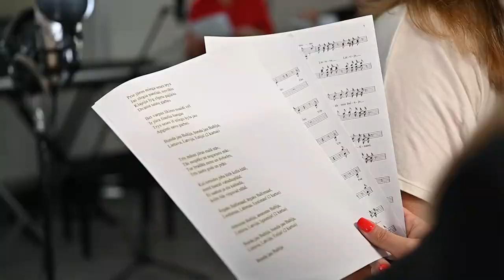Bunda jau Baltija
„Pasvalio kraštas pirmasis pasitinka svečius, atvykstančius į Lietuvą iš šiaurės, ir išlydi tuos, kurie palieka savo šalį. Pasvalio kraštas – tai bekraštės lygumos, iki pat horizonto tobulai prižiūrimi žemdirbių laukai.
„Via Baltica“, arba Baltijos kelias – judriausia transporto magistralė Lietuvoje. Nuolat judantis žmonių ir krovinių srautas suteikia mūsų kraštui ypatingos svarbos. Esame ne Europos nuošalyje – tiesiogiai jaučiame jos pulsą.
Baltijos kelias – tai ir vienas didingiausių moderniosios Lietuvos istorijos epizodų. 1989 m. rugpjūčio 23 d. lietuviai, latviai ir estai susikibo rankomis į 600 kilometrų gyvąją grandinę ir taip paskelbė visam pasauliui, kad yra pasiruošę taikiai kovoti dėl nepriklausomybės“ (Valentinas Juraitis, 2018).
Minint Baltijos kelio 35-metį, bibliotekoje skambėjo Baltijos kelio himnas, buvo surengtos akcijos ir parodos, kurias dar kviečiame aplankyti:
Leidinių paroda „Baltijos kelio dvasia dabarties ir ateities kartoms“, skirta „Baltijos kelio“ 35 metų sukakčiai paminėti. Paroda vyksta interneto skaitykloje (II a.).
Spaudinių paroda „Baltijos kelias – siekis atgauti nepriklausomybę", skirta Baltijos kelio ir Juodojo kaspino dienai paminėti. Paroda vyksta vaikų erdvėje (III a.).
Lai ši ypatinga istorijos dalis įkvepia mus visus išsaugoti laisvę ir puoselėti savo tautos vertybes! 🇱🇹🇱🇻🇪🇪